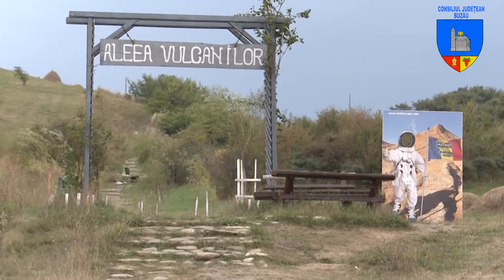VULCANII NOROIOSI - BUZAU